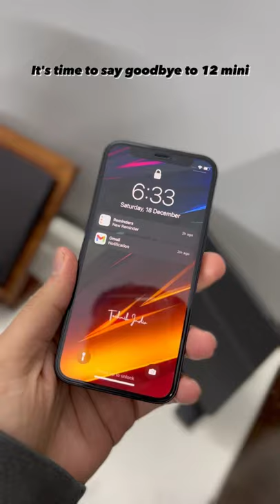12 Mini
iPhone 12 mini
Case u
Extra tips